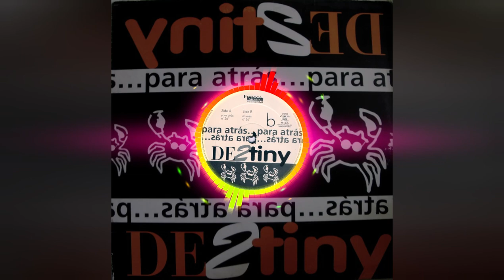Destiny---Para atras (clasicos del techno Makina )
Label: Epocca Music ‎

Country: Spain
Released: 1994
Genre: Electronic
Style: Techno